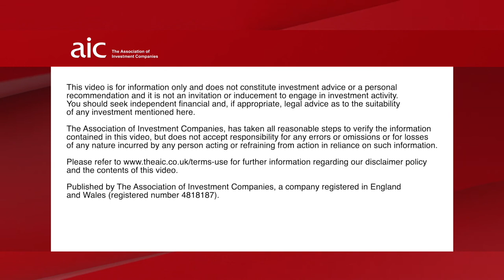What types of infrastructure are you investing in and how do you go about it?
The managers of International Public Partnerships, Impact Healthcare REIT and HICL Infrastructure spoke to Annabel Brodie-Smith, Communications Director at the AIC about the types of assets they are investing in and how they go about it.